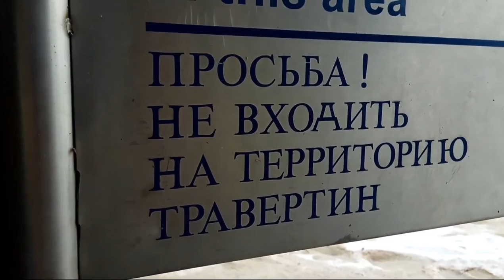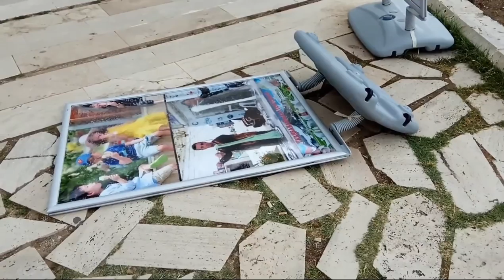Неземная красота в горах Турции 29.05.2018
Травертины в Памуккале - самое необычное и красивое, что нам встретилось в поездке, не считая моря, которое прекрасно без сравнений...
авторы канала Дмитрий и Оксана Сагара